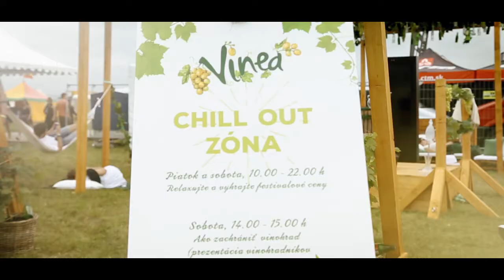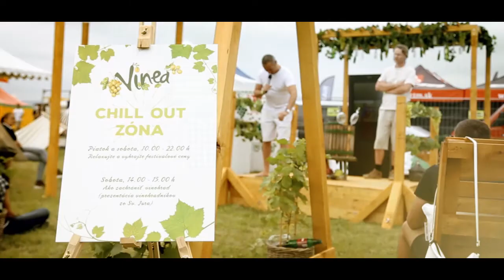Vinea na festivale Grape 2016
Na vinici to žije! A že je tomu tak, sa mohli presvedčiť aj návštevníci festivalu Grape,  ktorým sme tento rok priblížili záchranu viníc aj v našej Vinea chill out zóne. V rámci programu zóny vystúpili vinohradníci, porozprávali o tajoch a krásach vinohradníctva a popri tom prebiehali súťaže o zaujímavé ceny.